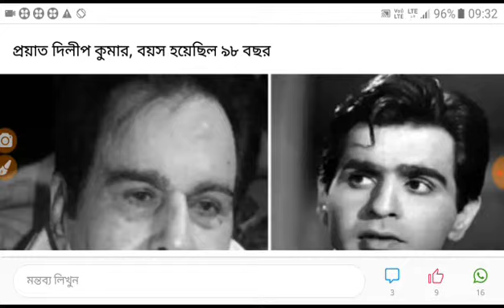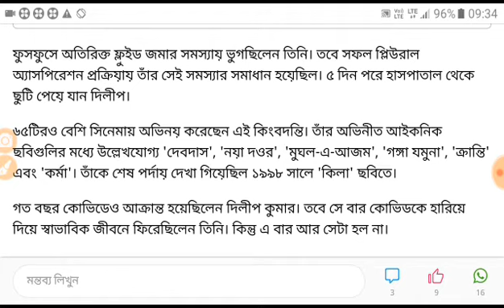এইমাত্র চলে গেলেন বলিউডের এক বিখ্যাত অভিনেতা।। গোটা দেশজুড়ে শোকের ছায়া